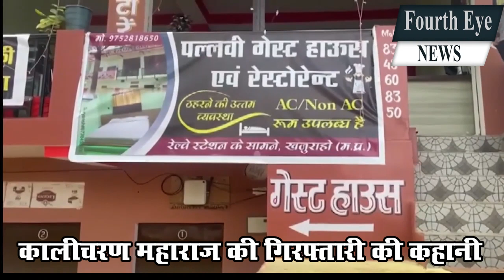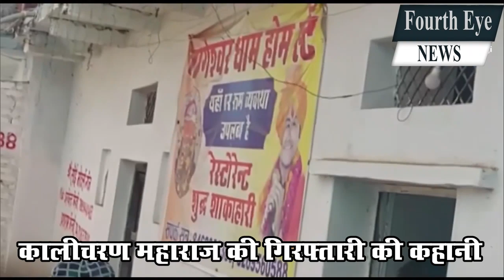Kalicharan Maharaj की गिरफ्तारी के लिए,Cm Bhupesh baghel ने भी लगाया जोर, क्या थी पुलिस की प्लानिंग?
Kalicharan Maharaj की गिरफ्तारी के लिए, Cm Bhupesh baghel ने लगाया जोर, क्या थी पुलिस की प्लानिंग ?

गांधी और इस्लाम के बारे में विवादित बयान देने वाले कालीचरण महाराज को कुछ दिन बाद ही रायपुर पुलिस ने गिरफ्तार कर लिया. हालांकि पुलिस की इस तत्परता के पीछे सीएम भूपेश बघेल का निजी दखल भी रहा. क्योंकि जितनी जल्दी पुलिस ने कालीचरण महाराज को गिरफ्तार किया, उतनी तेजी शायद ही किसी दूसरे मामलों में पुलिस दिखाती हो. खैर, हम यहां आपको वो कहानी विस्तृत रूप से बताने जा रहे हैं, जिसके वजह से कालीचरण महाराज की गिरफ्तारी हुई.

kalicharan Maharaj arrest Biography of Mahant Ramsunder Das, MLA from Pamgarh, MLA from Jajepur, close to CM Bhupesh Baghel, MLA from Chhattisgarh, President of Chhattisgarh Cow Protection Commission, President of Dudhari Math